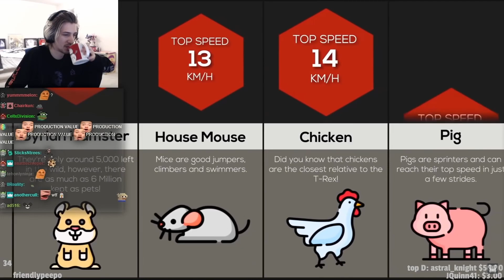XQC is blind